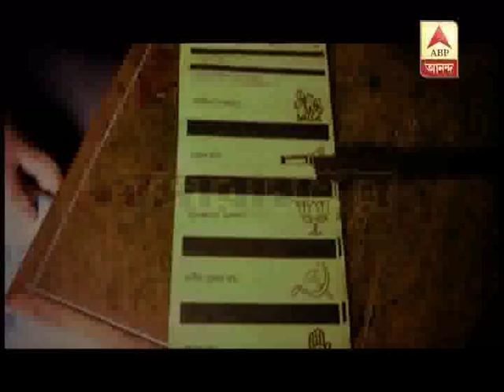phase 5 dinajpur inci pkg 2507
There were incidents of violence and tension in different parts of north and south dinajpore.